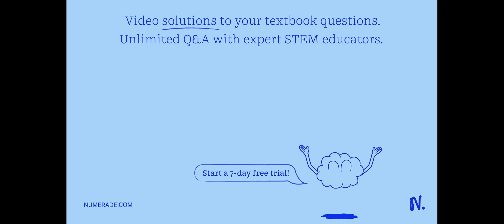OA and OB are two vectors such that OA = a + 2b and OB = 2a - b and OA is perpendicular to OB.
UnderstandingComplexNumbers:AComprehensiveGuide